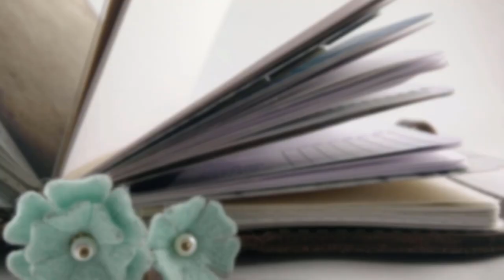Why You Should Keep a List of Grievances in Your Marriage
(Clickbait title yo)
I'm trying something more lowkey today.